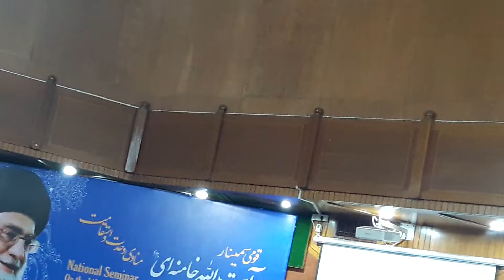International Seminar. Qiraat e Quran by Sh Toha Shaery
The National Seminar on the Life, Works and Thoughts of Ayatullah Syed Ali Khamenei, is being conducted on February 2-3, 2019 at Jamia Hamdard, New Delhi by the efforts of the Majlis-e-Ulama-e-Hind, the Department of Islamic Studies, Jamia Hamdard, New Delhi and Welayat Foundation, New Delhi.

 The Inaugural Session of the National Seminar will commence at 9:45 AM on Saturday, February 2, 2019 at Hamdard Convention Centre, New Delhi which will continue till 12:30 PM.

It is followed by 12 simultaneous scientific sessions in three different halls of Convention Centre and its programme is published in 15 pages. The Valedictory Session will start at 03.00 PM on Sunday, February 3, 2019 and will continue till 5 PM.

The purpose of this great scientific event is to introduce and analyze the personality, works and thoughts of Ayatullah Syed Ali Khamenei, the leader of the Islamic Republic of Iran.

This seminar do not have political dimension and it is purely scientific and academic because Ayatullah Khamenei while being a prominent and great religious scholar is a far-sighted thinker in the international, cultural and social fields. In this regard 42 works of Ayatullah Khamenei translated into English, Hindi and Urdu will be released during the seminar and the seminar is being conducted with the efforts of the Department of Islamic Studies of Jamia Hamdard. During the Inaugural Session of the seminar a book comprising poems by 75 poets of India in Urdu highlighting the personality of Ayatullah Khamenei will also be released.